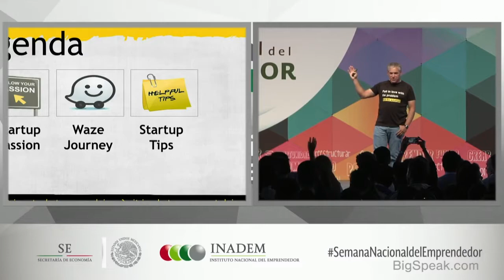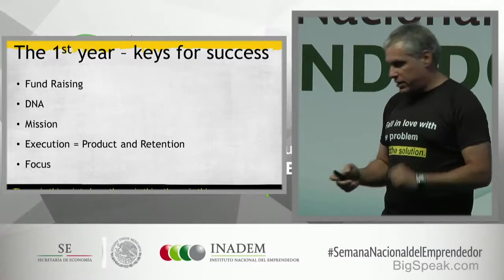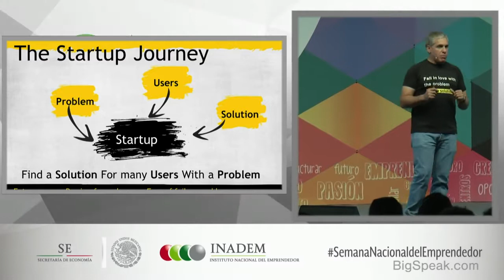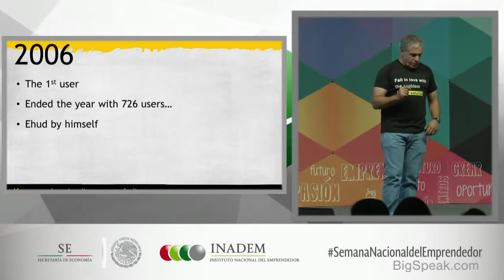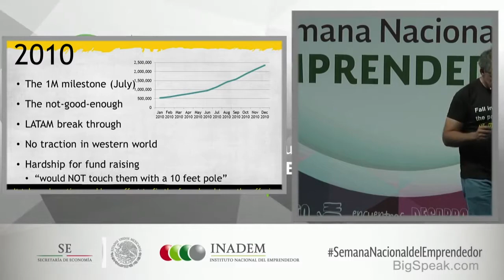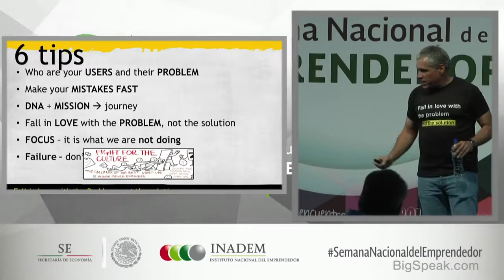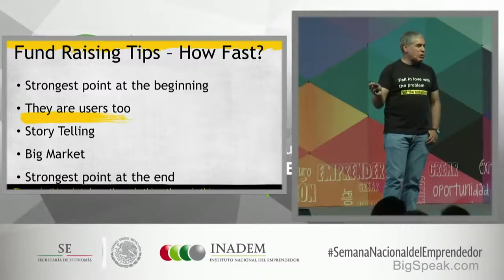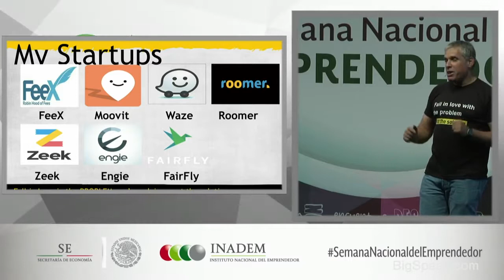Uri Levine - Feex and Waze, Co-founder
Uri Levine, Waze Co-Founder (and former President), FeeX Co-Founder and Chairman Entrepreneur, investor and entrepreneurs’ mentor.

Mr. Uri Levine is a Co- Founder of Waze Mobile Limited and serves as its President. Mr. Levine is a Co-Founder and chairman of FeeX Wisdom of The Crowds Ltd. Prior to this, he served as an Independent Strategic Consultant and earlier, the Vice President of Marketing at Openwave (OPWV). Before Openwave, Mr. Levine held senior engineering and product management positions in Celltrex and Comverse. He serves as Member of Advisory Board of Plus Ventures LTD and Explore Tech Ventures LTD. He serves as a Director of TranzMate Ltd. and Roomer Ltd. He has over 20 years of extensive experience in marketing and business development in the wireless arena. Mr. Levine holds a B.A. in Economics from Tel-Aviv University.

Focus on doing good and bringing value to consumers, solving real problems in the areas of: Drivers and Transportation, money thrown to the garbage and inefficiencies in large markets (a lot of money left on the table). Uri is Chairman and investor at: Feex, Zeek, Fairfly, Engie and board member at Moovit and Roomer.